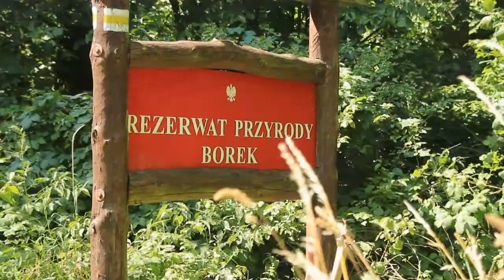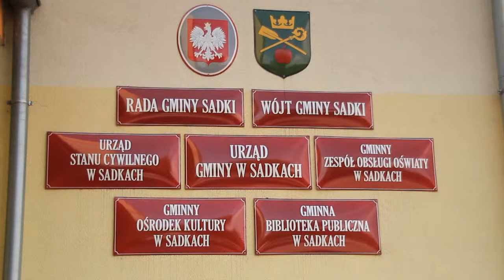Dolina Noteci w Gminie Sadki - Film promocyjny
Film promocyjny zrealizowany przez GoodEye Grupa Medialna dla Gminy Sadki. To kolejny przykład filmu pokazującego najpiękniejsze miejsca, urokliwe zakątki, niezwykłą atmosferę i zalety małych miejscowości. Pracownicy Grupy GoodEye mają ogromne doświadczenie w filmowaniu przyrody, krajobrazów. Scenarzyści mają na uwadze wszelkie miejsca warte pokazania, które przyczynią się do popularności miejscowości, zwiększenia ruchu turystycznego i rozwoju ekonomicznego.

GoodEye Grupa Medialna już od 15 lat realizuje różnego projekty multimedialne. Firma specjalizuje się w produkcji filmowej, animacji, grafice komputerowej, fotografii, wykonuje filmy w technologii 3D.